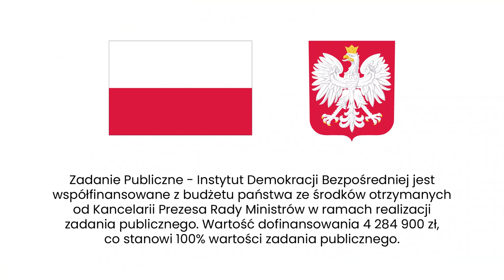Referendum odwoławcze w JST (jednostkach samorządu terytorialnego)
W obecnej kadencji samorządowej odbyło się już kilkadziesiąt referendum odwoławczych wójta, burmistrza lub prezydenta miasta. Wakacje 2023 to ostatni gwizdek, by odwołać organy samorządu przed kolejnymi wyborami. Jakie są regulacje prawne? Jak odwołać wójta albo radę gminy? Czy frekwencja musi wynieść 50%? O tym rozmawiają Agata Kempa i Tomasz Synowiec.

Zadanie Publiczne – Instytut Demokracji Bezpośredniej jest współfinansowane z budżetu państwa ze środków otrzymanych od Kancelarii Prezesa Rady Ministrów w ramach realizacji zadania publicznego. Wartość dofinansowania 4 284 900 zł, co stanowi 100%
wartości zadania publicznego.